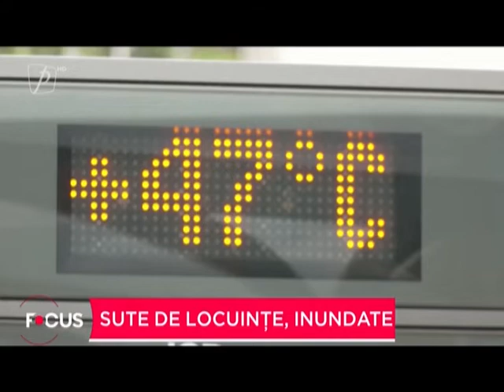Prăpăd în Europa